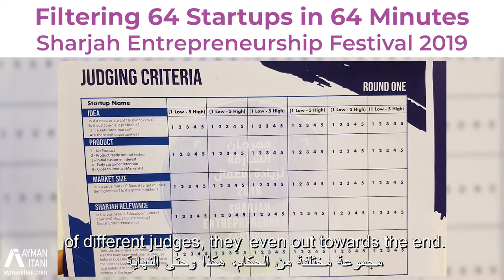The Sharjah Entrepreneurship Festival 2019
Filtering 64 Startups in 64 Minutes. Watch the video to learn more about the unique structure of round one of the Sharjah Entrepreneurship Festival 2019.